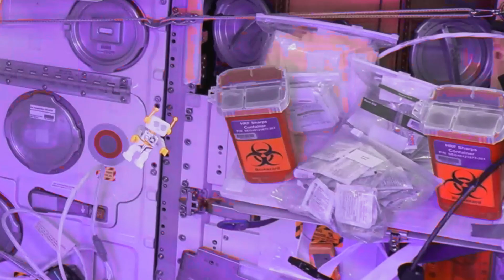«ROBert lo sabe» Episodio x – PLAYMO-City llamando a la ISS | PLAYMOBIL en Español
¿Está ROBert Parker en la Estación Espacial Internacional (ISS)? Sí, has leído bien. El pequeño robot ha emprendido un largo viaje a la ISS y, junto con Matthias Maurer, astronauta de la ESA, nos muestra cómo es la vida en la ISS y todo lo que hay por descubrir en esa estación.